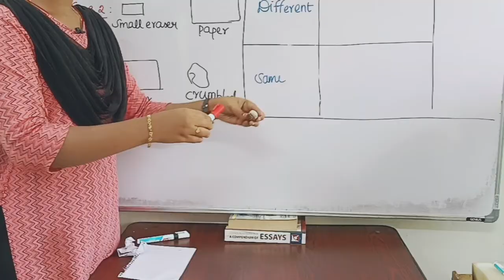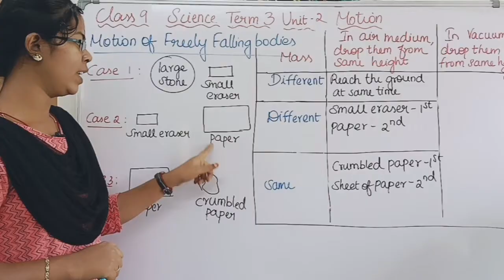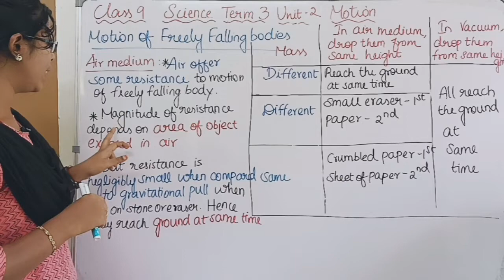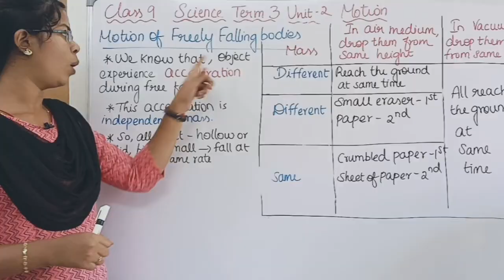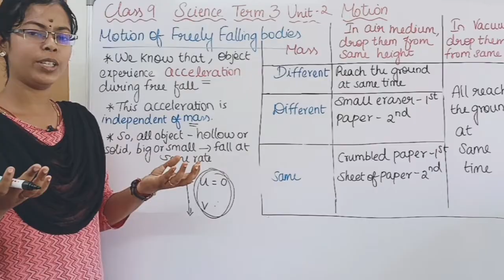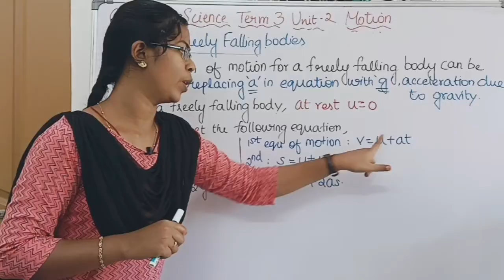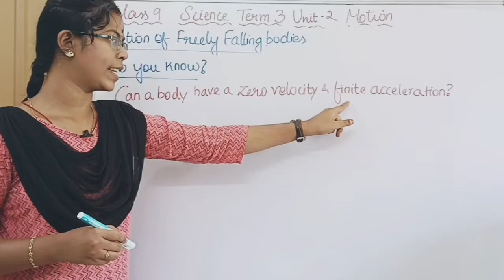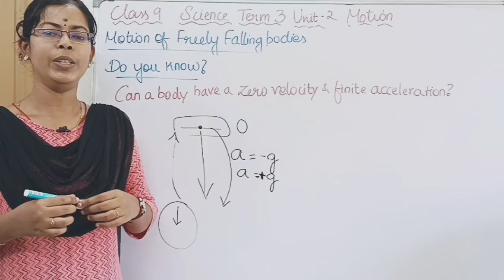Motion of a Freely Falling Bodies| Class 9 Science Term 1 Unit 2 Motion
0:00 Case 1: Large stone and eraser
0:59 Case 2: Eraser and Paper
1:25 Case 3 Paper and Crumbled Paper
1:54 Observations from cases
2:42 Freely falling bodies in air medium
4:32 Acceleration experienced during free fall
5:35 Equation of motion for a Freely falling bodies